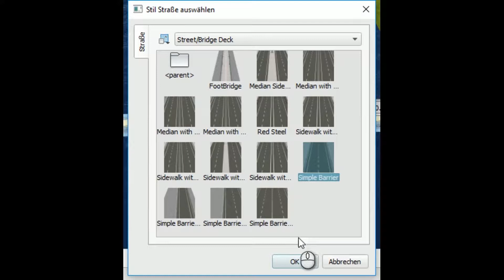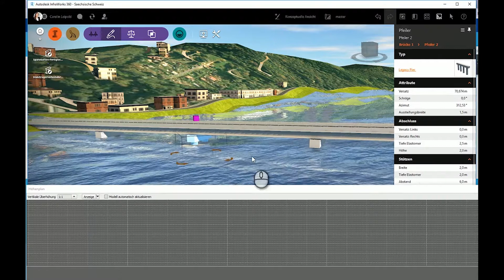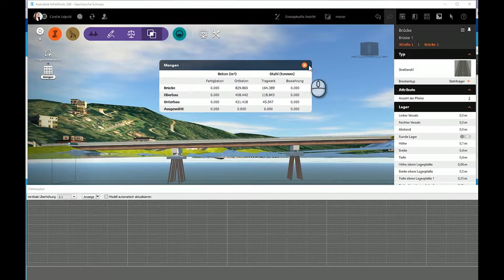Brückenplanung mit Autodesk® Infraworks 360® - CADsys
Für weitere Informationen besuchen Sie bitte unsere neue